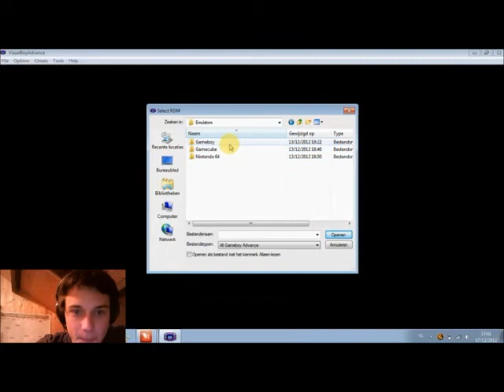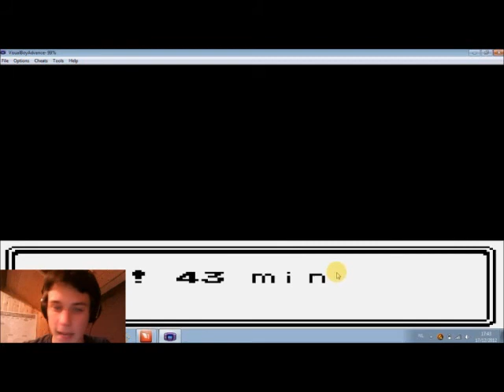Pokémon Gold part 1- Starting the adventure :D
And that's how another great, nerdy adventure starts ^^